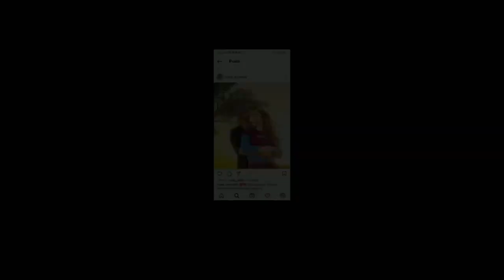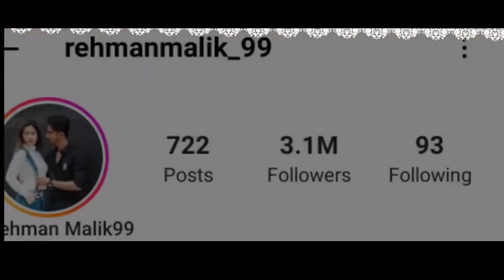rehman or muskan 🤫lovestory rehman malik muskan REHKAN OFFICIAL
in this video i'm telling abouit rehan and mushkaan life and love story

video editor - vikash jadam

voice over - vikash jadam

video Credit - rehaan and mushkan